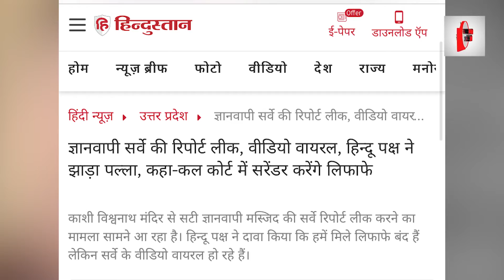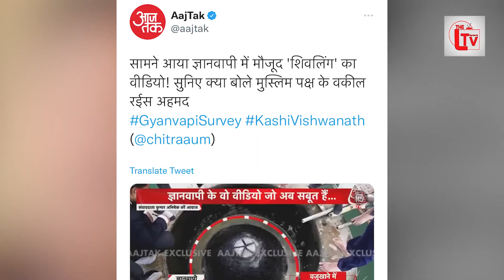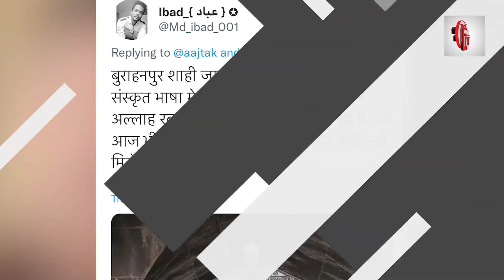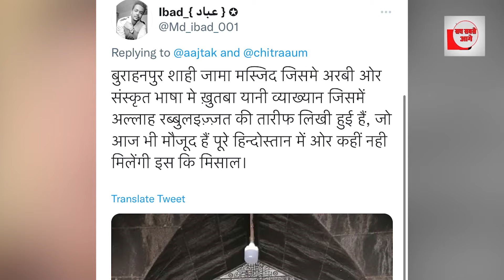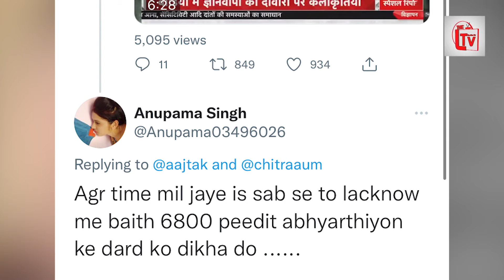शिवलिंग फव्वारे का सच सामने आया || The Imran